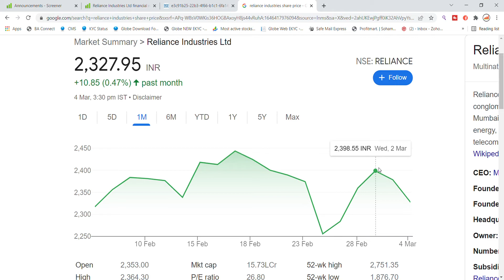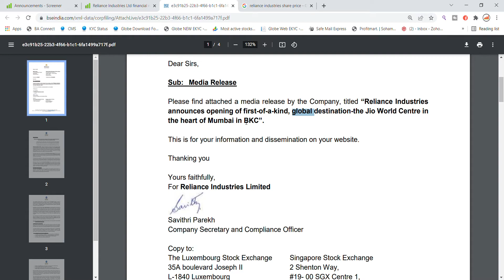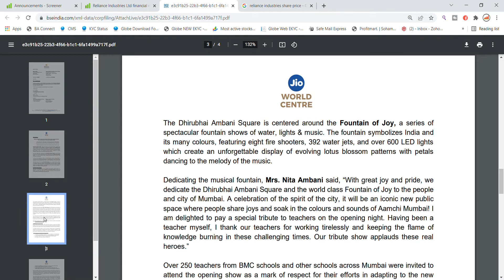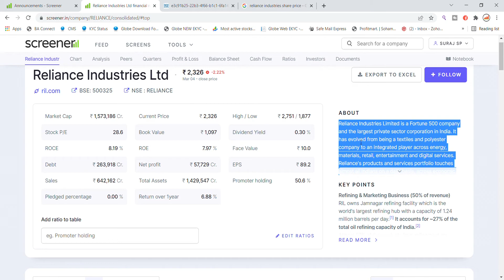Reliance Share Latest News Today | Share Market Latest News | Ril Share